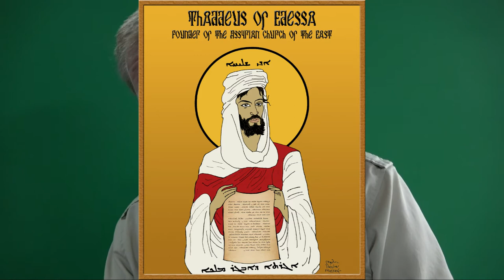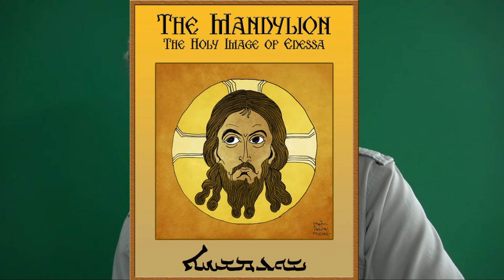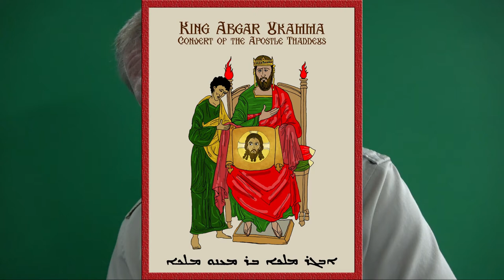The Sacred Three Relics of Saint Jude Thaddeus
Three Sacred Relics are Associated with Saint Jude.